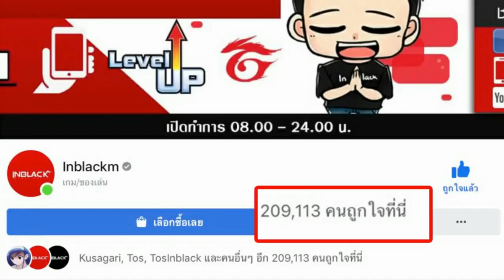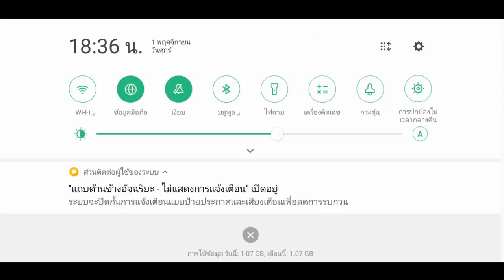Call of Duty: Mobile โหมดใหม่ RPG ONLY ไล่ยิงทั้งแมพโครตเดือด!! ห้ามพลาด